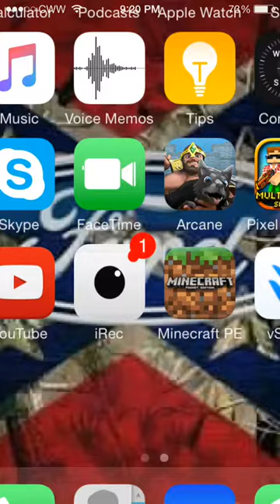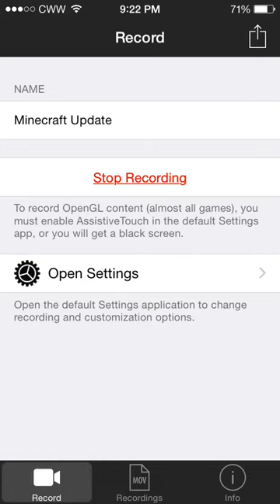Craft update phone version